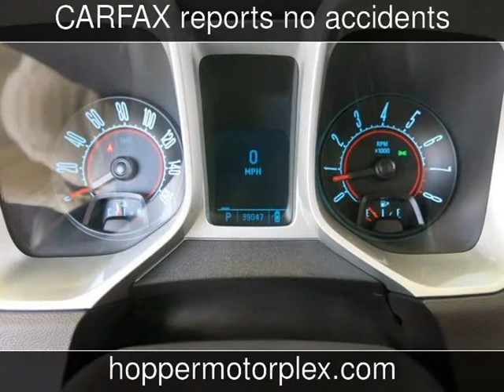2010 Chevrolet Camaro 2LT Used Cars - McKinney,Texas - 2013-09-11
See more details about this used car This 2010 Chevrolet Camaro 2LT with 39,047 miles is for sale at Hopper Motorplex.